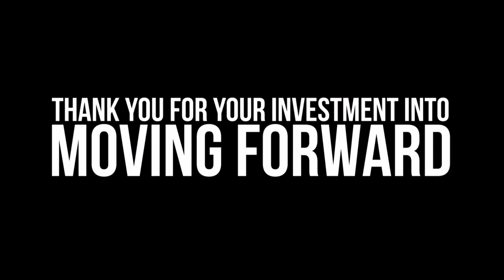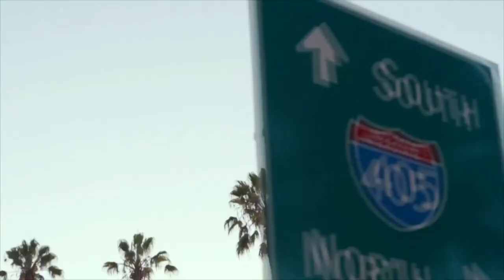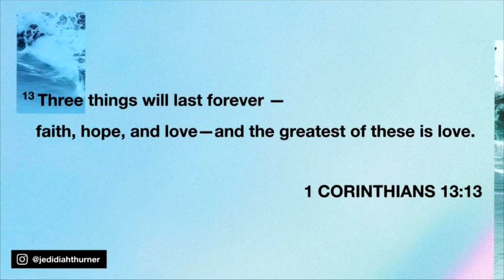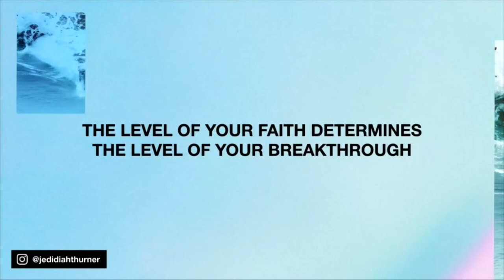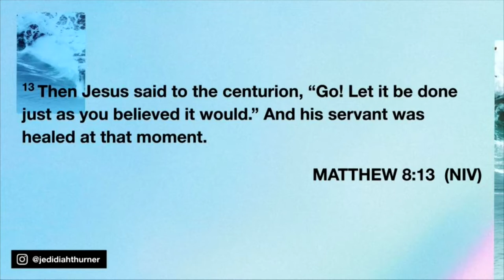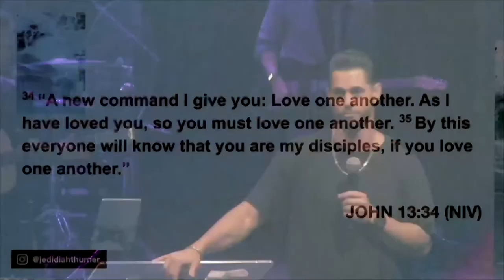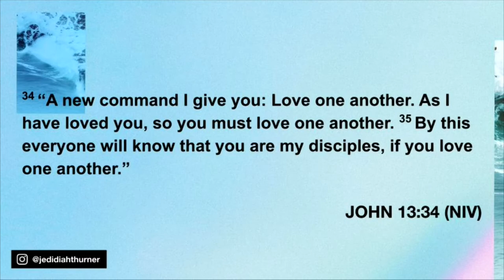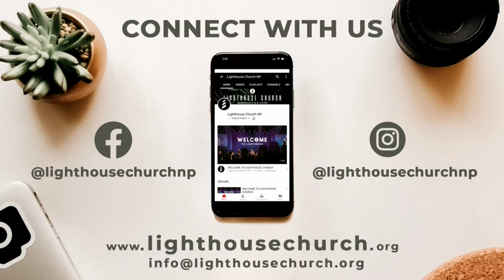UNSHAKABLE | Jedidiah Thurner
LIGHTHOUSE CHURCH  •  9ᴀ + 11ᴀ  •  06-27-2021